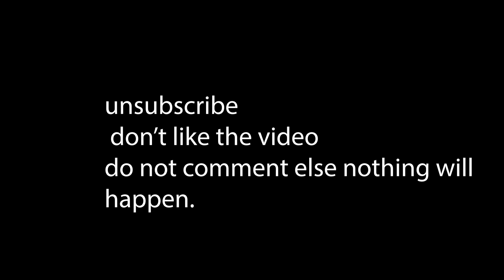when it's 3AM and you're trying to be quiet...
00PS!

NOTE:
This is a skit/sketch comedy video, none of this is real it's called editing and VFX.

This is sketch comedy video like Jack Pop style, about when it's the middle of the night and you're trying to really really quiet but then you knock over something really loud.

Sketch comedy, 3am memes, the boys at 3am ,memes, like Jack pop style, , jokes, relatable memes, Pov:, comedy memes, ifylyl, try not laugh,Jack Pop, be like, loud = funny